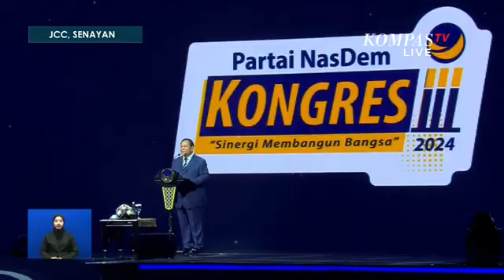Gabung Pemerintahan Jokowi usai Kalah Pilpres 2019, Prabowo: Akhirnya Menang Deh, Sorry Ye